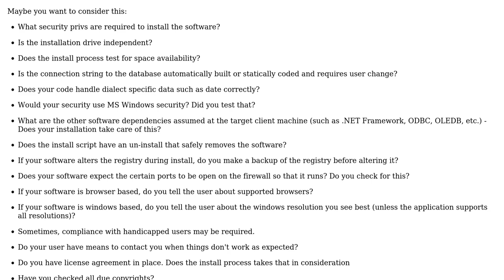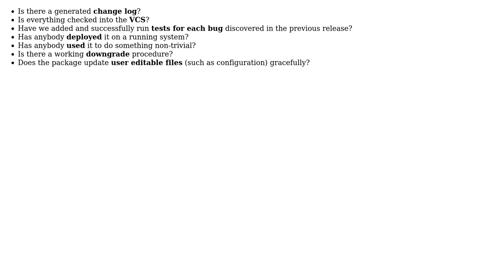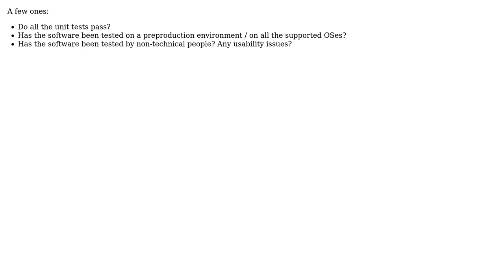Software Engineering: General checklist before releasing software (3 Solutions!!)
Software Engineering: General checklist before releasing software

With thanks & praise to God, and with thanks to the many people who have made this project possible! | Content (except music & images) licensed under CC BY-SA | Music | Images & others | With thanks to user yannis user NoChance user l0b0 user Konamiman user John Shaft and the Stack Exchange Network Trademarks are property of their respective owners. You are responsible for your own actions.